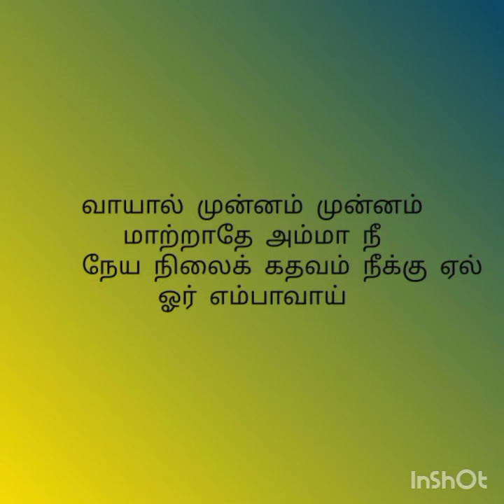Thiruppavai Day 16 verse chanted by Sindhi and Madhu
Video from Rani/Sindhi/ Madhu